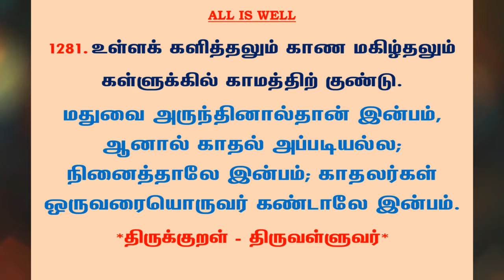#1299 | தினம் ஒரு திருக்குறள் - குறள் 1281 | Kural 1281 - Daily One Thirukkural